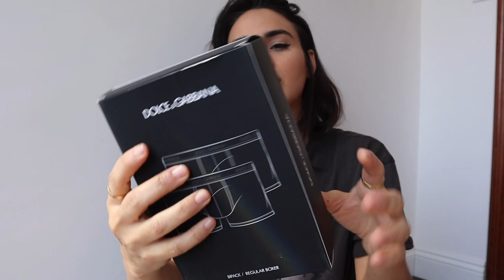DESIGNER UNDERWEAR TRY ON & Give Away!! Closet Raid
My YouTube page is a safe space for positivity and equality for ALL. I will not leave up any hateful, racist, or aggressive comments.

Winner will be selected and announced in my new video next week.

Thank you so much for all your support! Love you guy, please stay safe if you're participating in protests. Please stay safe if you're going out ...we are still trying to overcome this pandemic.